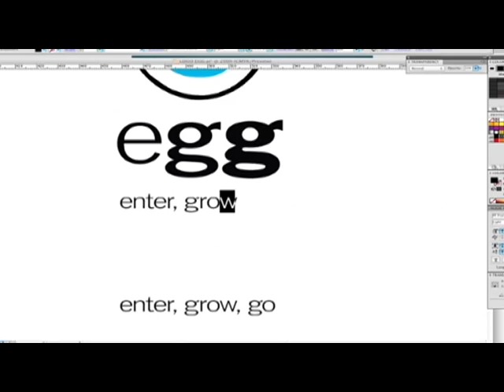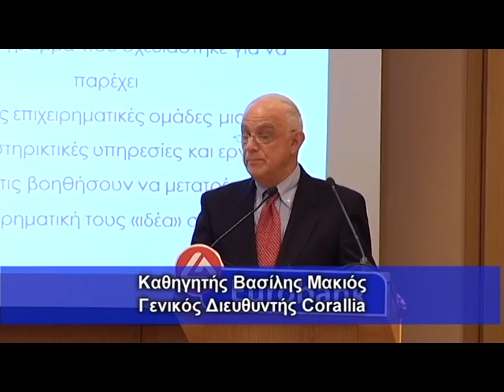egg -- enter -- grow - go